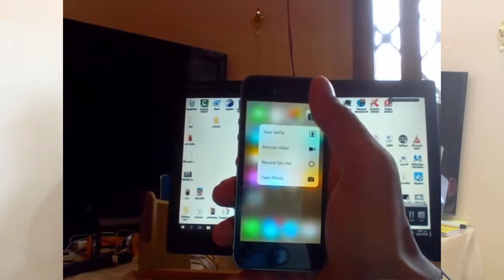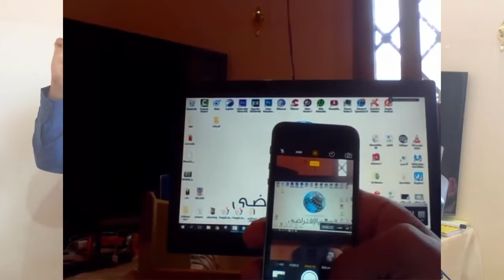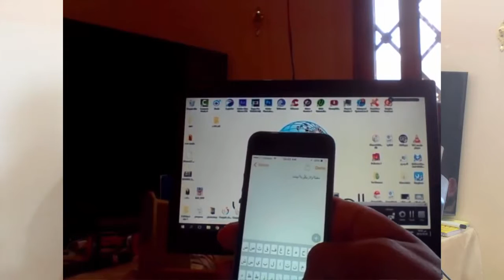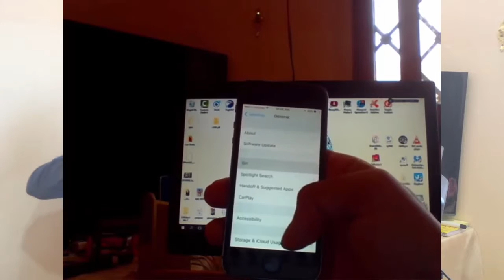الحلقة 314 طريقة الحصول على مميزات IPhone 6s على أي أيفون